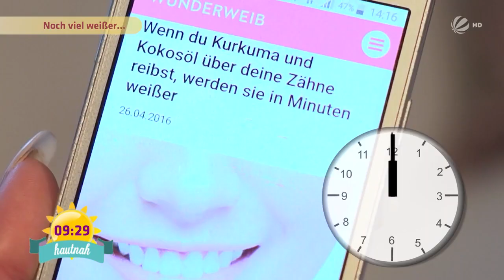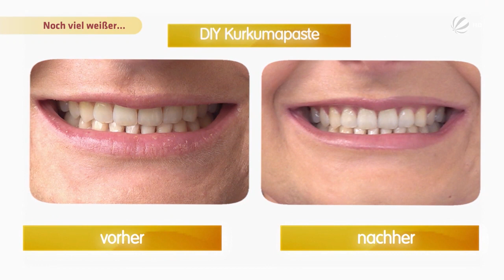Zahnbleaching im Test: Wie bekomme ich die weißesten Zähne? | SAT.1 Frühstücksfernsehen | TV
Viele wünschen sich ein strahlendes Lächeln. Doch wie bekomme ich die weißesten Zähne? Wir haben verschiedene Zahnbleaching-Methoden im Test miteinander verglichen!